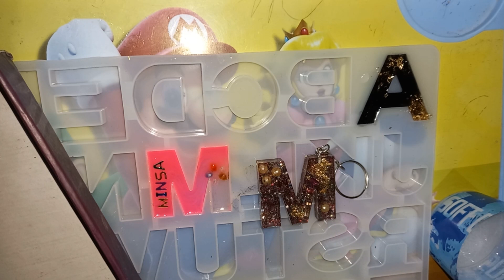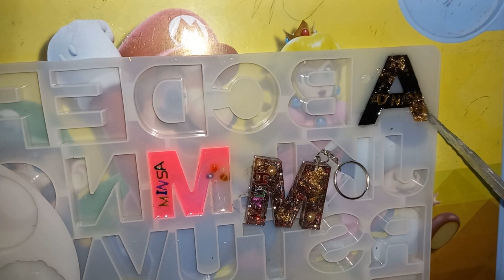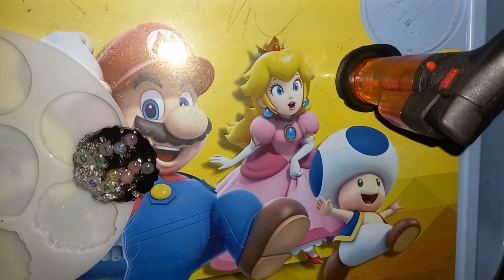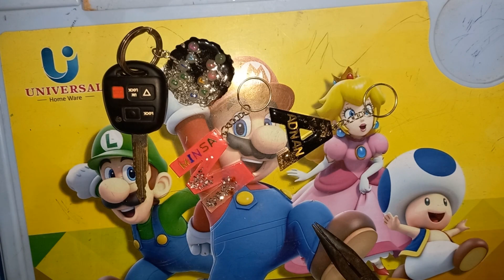Making resin keychain full tutorial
Making keychains full tutorial..